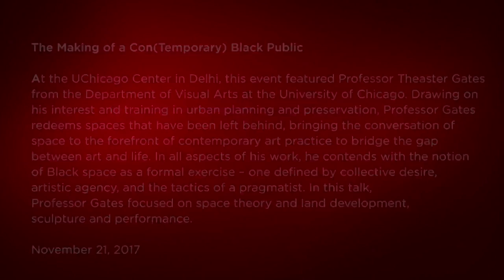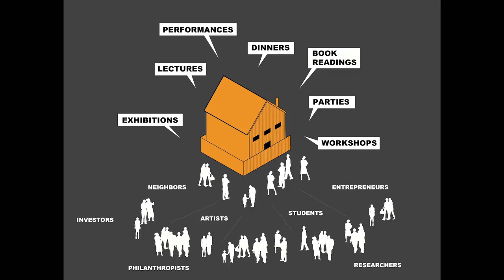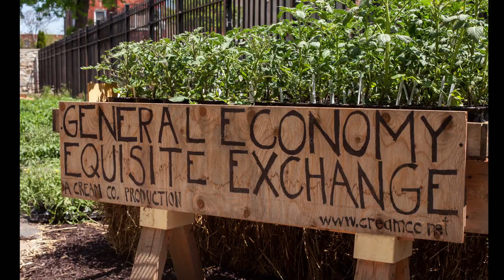The Making of a Con(Temporary) Black Public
At the UChicago Center in Delhi, this event featured Professor Theaster Gates from the Department of Visual Arts at the University of Chicago. Drawing on his interest and training in urban planning and preservation, Professor Gates redeems spaces that have been left behind, bringing the conversation of space to the forefront of contemporary art practice to bridge the gap between art and life. In all aspects of his work, he contends with the notion of Black space as a formal exercise – one defined by collective desire, artistic agency, and the tactics of a pragmatist. In this talk, Professor Gates focused on space theory and land development, sculpture and performance.